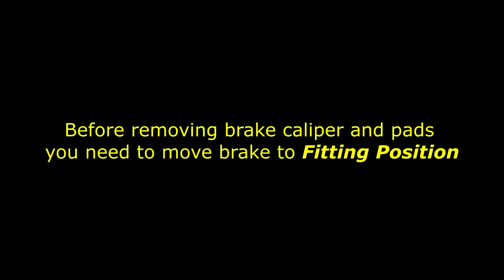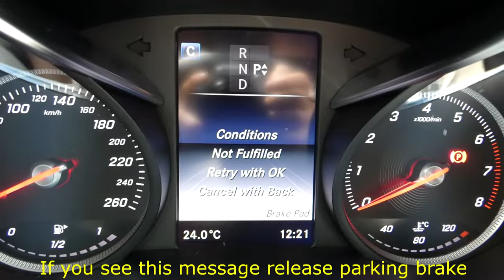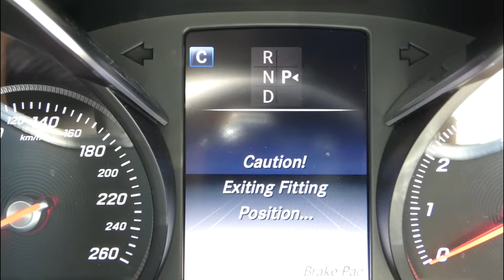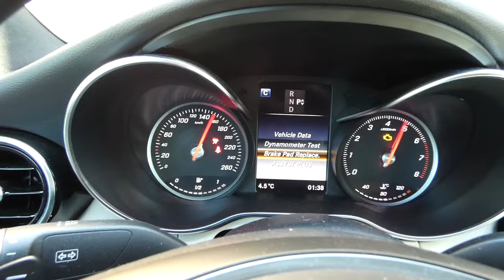How to Replace Front Brake Pads in Mercedes-Benz C300 W205 W206 and E300 W213 and AMG brakes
Brake Caliper Spreader tool
Brake Cleaner
Brake Lubricant

How to Replace Front Brake Pads in Mercedes-Benz C300 W205 W206 and E300 W213 AMG brakes
In this video I demonstrate how to change front brake pads in Mercedes-benz C-class and E-class with AMG brakes

Easy step-by-step instructions for changing brake pads in Mercedes-Benz
Before you start - chock rear wheels to prevent rolling!
Detach brake pad wear sensor - push clip up and pull brake sensor
Tap brake pad pins out and remove it
Remove brake pad retaining bracket
Release piston pressure
Remove old pads
Clean Caliper with Brake Cleaner
Push Caliper piston in using Spreader tool
Apply Brake Lubricant on new pad edges
Install new pads
Install brake wear sensor in new pad and install pad
Install brake pad pins and retainer bracket
Tap pin in gently
Connect brake pad wear sensor
When brake pads are replaced on both sides, don't forget to exit Fitting Position
Reinstall wheels and tighten lug nuts to your vehicle torque specs
Before driving - pump the brakes